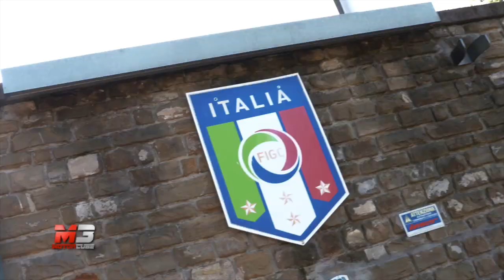NEW FIAT PANDAZZURRI - FIRST TEST DRIVE EURO 2016 COVERCIANO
NEW FIAT PANDAZZURRI 2016 - FIRST TEST DRIVE EURO 2016 A COVERCIANO CON GLI AZZURRI DELLA NAZIONALE ITALIANA DI CALCIO

Subtitles available for all languages:
- Press ۞
- Press subtitles
- Choose Italian
- Press translate
- choose Language